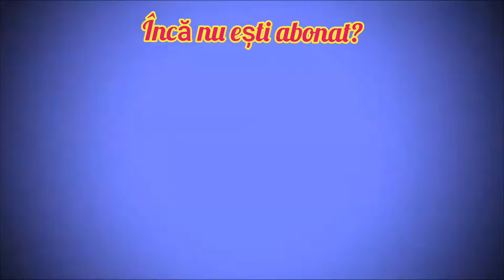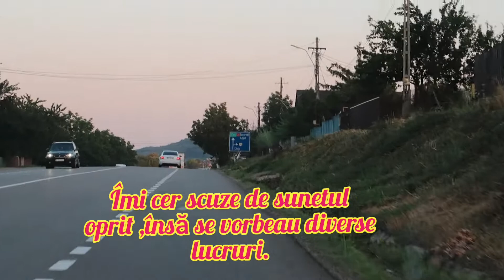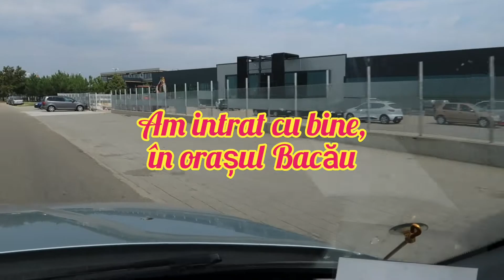În drum spre Cleja: Jud: Bacău. 26/27 iulie 2022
Haideți să ne strângem, cât mai mulți pe acest canal de YouTube!